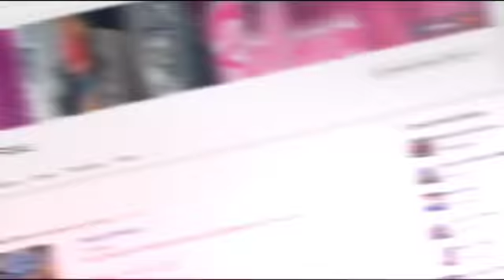17 HRS E EU SAINDO DE CURITIBA 😱😱 O DIA FOI TENDO E PESADO. MADRUGADA TO INDOO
6 Junho 2018